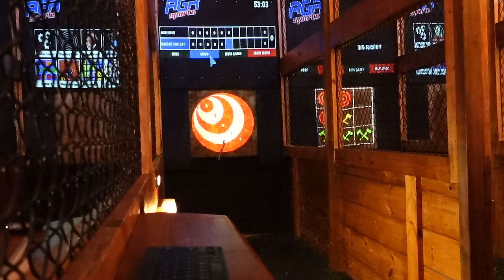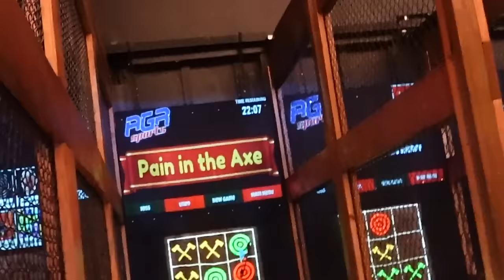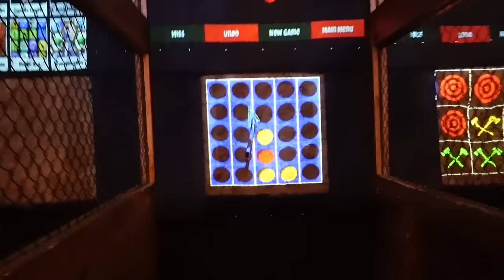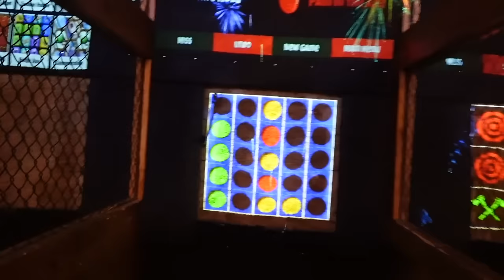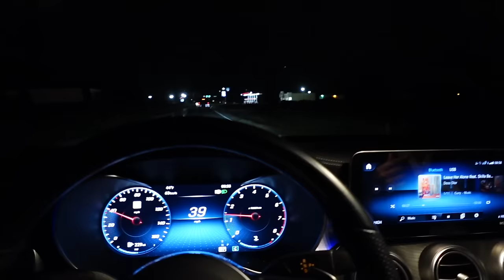Our HILARIOUS First Attempt at Axe Throwing!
Join us for our HILARIOUS first attempt at axe throwing! 😂 From epic fails to unexpected triumphs, this adventure had us laughing non-stop. Watch as we navigate the challenges, cheer each other on, and maybe even throw a little shade. You won't believe how this day unfolds! 😂

We started the day debating where to go, ended up at AGR Sports Adventure Park, and things got wild! From fashion shows to funny rejections, and finally some serious axe-throwing action. Who do you think won? 🎯

CHAPTERS:
0:00 - Intro
5:49 - Axe Throwing Game
22:19 - The Game is Over
27:20 - Post Game Interview
33:00 - Last Game Highlights
36:20 - Back at the Crib